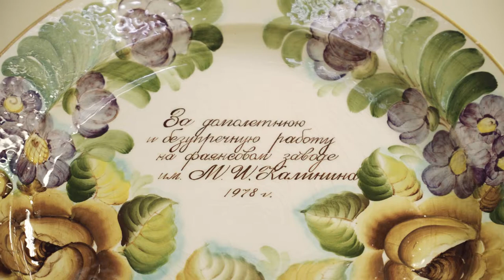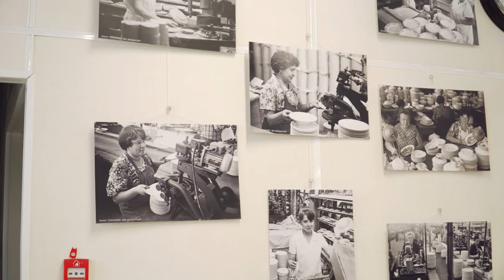Конкурс для художников Конаковского района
Художники Конаковского района смогут бесплатно освоить профессию художника-керамиста. 35 учеников будут выбраны в марте по итогам творческого конкурса. Занятия будут проходить на базе ПК «Конаковский фаянс». Среди преподавателей – лучшие мастера Конаковского фаянсового завода.